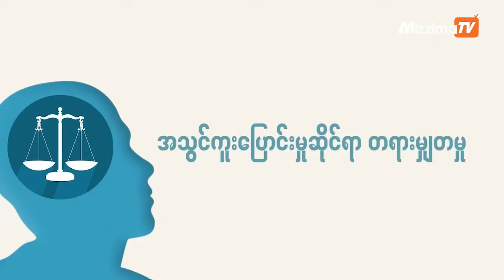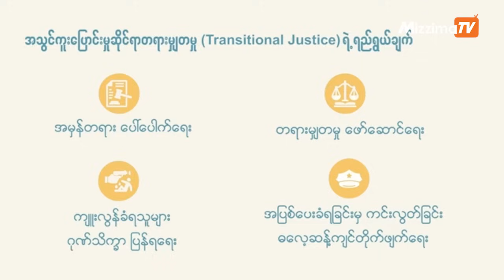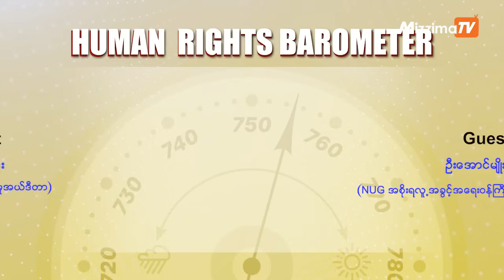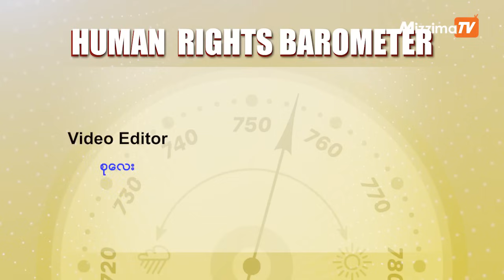မြန်မာနိုင်ငံမှာအသွင်းကူးပြောင်းရေးကာလတရားမျှတမှုမည်ကဲ့သို့ဖော်ဆောင်မှာလဲI Human Rights Barometer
မြန်မာနိုင်ငံမှာ အသွင်းကူးပြောင်းရေးကာလ တရားမျှတမှု မည်ကဲ့သို့ဖော်ဆောင်မှာလဲI Human Rights Barometer - Episode 47

စစ်အာဏာရှင်အလွန် မြန်မာနိုင်ငံမှာ Transitional Justice (အသွင်ကူးပြောင်းရေးကာလ တရားမျှတမှု) မည်ကဲ့သို့အကောင်အထည်ဖော်မှာလဲ၊ ကျူးလွန်ခဲ့တဲ့ လူ့အခွင့်အရေးချိုးဖောက်မှုတွေ၊ စစ်ရာဇဝတ်မှုတွေအတွက် တာဝန်ခံမှုဖြစ်လာစေရေး အထိရောက်ဆုံး ယန္တရားက ဘာဖြစ်မလဲ။  အကျူးလွန်ခံရသူတွေအတွက် ပြန်လည်ထူထောင်ရေး၊ ကုစားပေးရေးများတွင် ရန်ပုံငွေမည်သို့ရှာမည်လဲဆိုခြင်းကို အမျိုးသားညီညွတ်ရေးအစိုးရ လူ့အခွင့်အရေးဆိုင်ရာ ပြည်ထောင်စုဝန်ကြီး ဦးအောင်မျိုးမင်းက Human Rights Barometer အစီအစဉ်တွင် ဆွေးနွေးထားသည်။

Transitional Justice
Human Rights Barometer